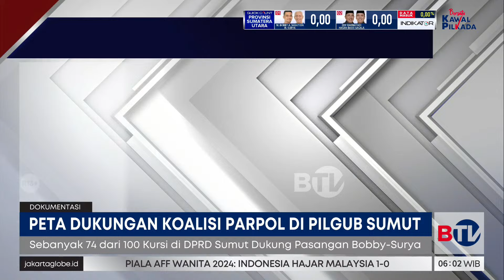Melihat Peta Dukungan Koalisi Parpol di Pilgub Sumatra Utara | Beritasatu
Enam partai politik, baik yang masuk dalam parlemen maupun nonparlemen, secara resmi mendeklarasikan Edy Rahmayadi dan Hasan Basri Sagala sebagai bakal calon gubernur dan wakil gubernur Sumatera Utara.

Enam partai politik yang mengusung pasangan ini adalah Partai Demokrasi Indonesia Perjuangan (PDIP), Partai Hanura, Partai Gelora Indonesia, Partai Umat, Partai Buruh, dan Partai Kebangkitan Nusantara (PKN). Dari jumlah tersebut, empat partai termasuk dalam kategori non-parlemen, yaitu Partai Gelora Indonesia, Partai Umat, Partai Buruh, dan Partai Kebangkitan Nusantara (PKN).

Dengan dukungan tersebut, pasangan Bobby Nasution-Surya memiliki 74 dari 100 kursi di DPRD Sumatera Utara, dengan total 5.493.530 suara dari 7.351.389 suara sah di Pileg DPRD Sumut 2024.

Pilkada 2024 merupakan momen penting bagi masa depan daerah di Indonesia. Bagaimana kita bisa memastikan pemimpin yang terpilih memiliki *integritas*, *kompetensi*, dan *empati* terhadap rakyat?

Ikuti perjalanan Pilkada 2024 hanya di @BeritaSatuChannel  dan @btvidofficial  ! Pastikan Anda menjadi bagian dari perubahan besar untuk negeri ini.